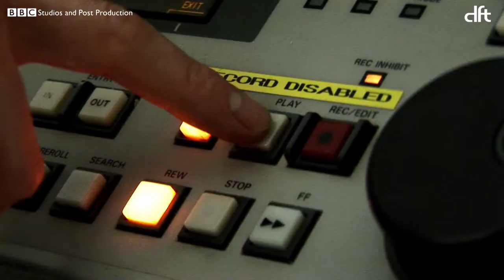DFT - BBC Showreel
BBC Studios and Post Production Videos scanned by DFT Scanity